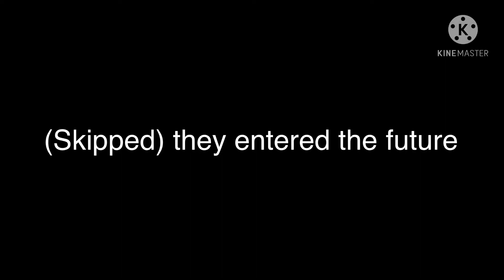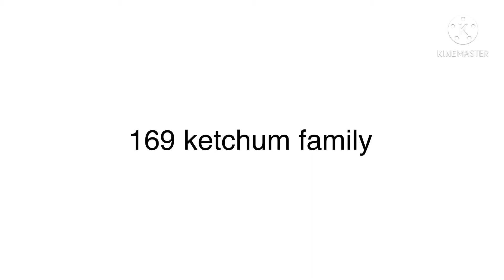Pearlshipping episode 2 friends in the future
Second episode of pearlshipping